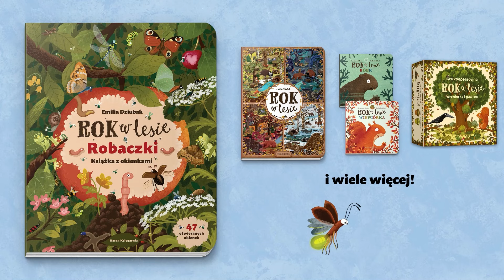Rok w lesie. Robaczki. Książka z okienkami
W lesie mieszka bardzo dużo najróżniejszych żyjątek. Nie zawsze widać, co robią w swoich domkach, ale dzięki tej książce wreszcie je poznacie! Otwórzcie prawie 50 okienek, by zajrzeć do mrowiska, do ula i pod korę drzewa. Zobaczcie, jakie nietypowe schronienie ma larwa chruścika, i odwiedźcie dom leśniczego, w którym jest coraz więcej nieproszonych gości... Zaobserwujcie przemianę poczwarki w motyla, poszukajcie wszędobylskich much i prześledźcie pełne grozy sceny z pająkiem lub pijawką w roli głównej. A potem sprawdźcie, jak kamuflują się motyle i jakie owady można spotkać nocą!
W świecie robaczków tyle się dzieje, że książkę można oglądać godzinami. Zapraszamy do zabawy!

Wiek: 0-6
Forma wydania: oprawa twarda
Rok wydania: 2023
Liczba stron: 12
Wymiary: 205 x 250 mm
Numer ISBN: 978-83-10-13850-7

autorka: Emilia Dziubak
ilustracje: Emilia Dziubak
film przygotował: Andrzej Ucher